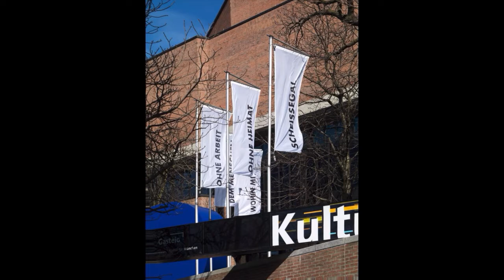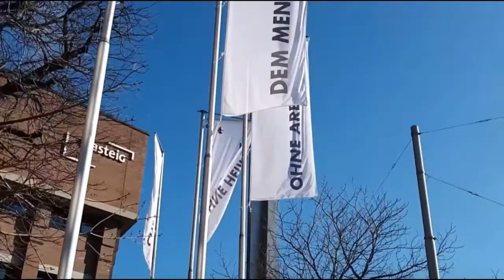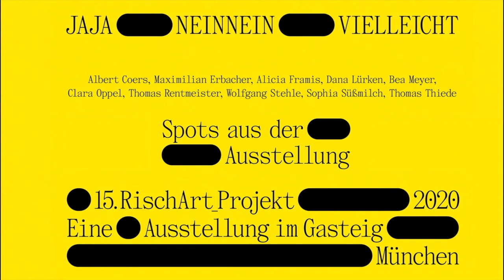15. RischArt_Projekt 2020 »JAJA NEINNEIN VIELLEICHT«: Maximilian Erbacher »DOO-BE-DOO-BE-DOO«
15. RischArt_Projekt 2020 »JAJA NEINNEIN VIELLEICHT«: Maximilian Erbacher »DOO-BE-DOO-BE-DOO«

Mit seinen Fahnen fragt Maximilian Erbacher »Wohin mit / dem Menschen / ohne Arbeit / ohne Heimat« – und liefert auch zugleich eine deutliche, unverblümte Antwort: »Scheißegal.« Harte Worte, die wie eine Antithese zu Angela Merkels Spruch »Wir schaffen das!« verstanden werden können – aber auch im Kontext des immer teurer werdenden Wohnraums in den Großstädten, wodurch selbst langjährige Mieter mit existenziellen Problemen konfrontiert werden.

RischArt_Projekt

Seit 1983 wagen die RischArt_Projekte immer wieder neue Wege, um Kunst in den öffentlichen Raum zu bringen. Kurz vor der Sanierung des Gasteig wird nun eine inhaltlich spannende Symbiose mit Europas größtem Kulturzentrum eingegangen. Im 3. Jahrzehnt des noch jungen 21. Jahrhunderts werden die teils ambivalenten Auswirkungen der immer schneller voranschreitenden Globalisierung auch auf lokaler Ebene zunehmend sichtbar. Der Mythos des Turmbaus zu Babel scheint Wirklichkeit geworden zu sein. Neben wichtigen Themen wie Klimawandel und Massenmigration stellt sich die Frage, wie man auch sprachlich die Welt neu ordnen bzw. überhaupt verstehen kann. 10 eingeladene Künstler/innen nähern sich dem vielschichtigen Thema Sprache und Kommunikation mit ihren speziell für den Gasteig konzipierten Arbeiten.

Initiiert von Gerhard Müller-Rischart und Magnus Müller-Rischart.
Kuratiert von Katharina Keller.
Video Interview Keller/Erbacher: ganz-muenchen.de
Fotos: Bernd Borchardt